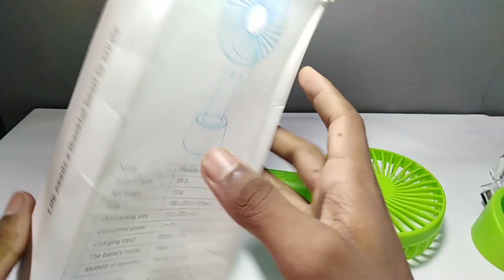Mini Usb Rechargeable Fan Unboxing . Only- 299₹/-🔥🔥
Fan purchase link 👇👇Flipkart

Thanks for check my description 🙏🏻🙏🏻